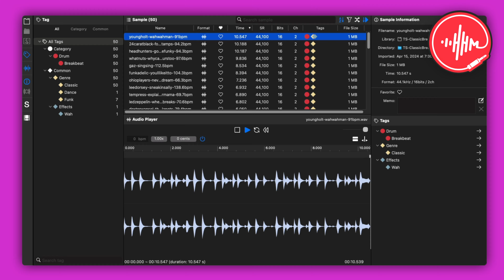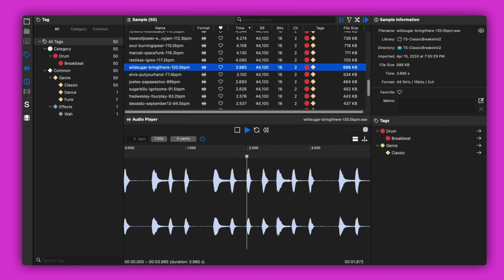50 FREE Hip Hop Break Loops Vol. 2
Free hip hop break loop sample pack offers 50 free Hip Hop break loops.

The Classic Hip Hop Break Loops Vol. 2 from TheSample.net contains 50 vintage unprocessed loops ready for producers. Every file is trimmed and has the original artist's information.

- 50 Unprocessed Loops
- 33 MB
- Instant Download

🎹 My Gear:
MX Keys ➡︎

0:00 What is the Classic Hip Hop Break Loops Vol. 2
0:10 Classic Hip Hop Break Loops Vol. 2 Preview